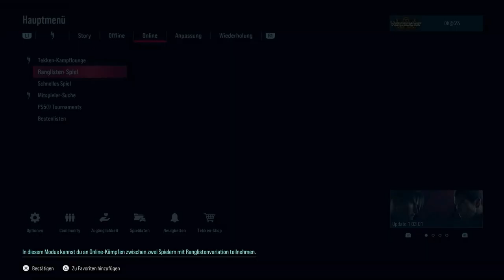Wir werden zum Bezwinger der Eisenfaust mit unserem Kung-Fu!! - TEKKEN 8 - Xiaoyu Online Matches #8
Ok meine Lieben Leute wir habens geschafft, wir bewegen uns im Vaquisher Rang noch etwas rum leider endet es mit einer Niederlage, trotzdem viel Spaß und wir hören uns wieder wenn es heißt: GET READY FOR THE NEXT BATTLE!!!